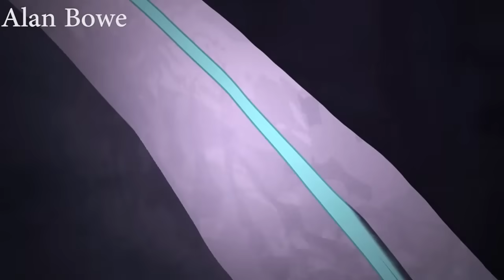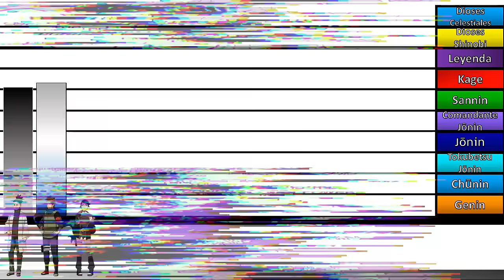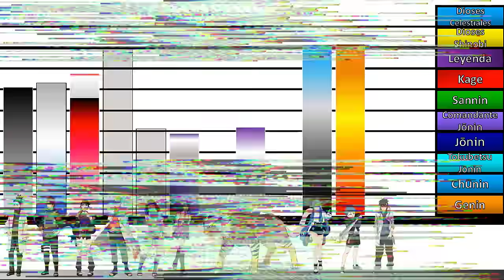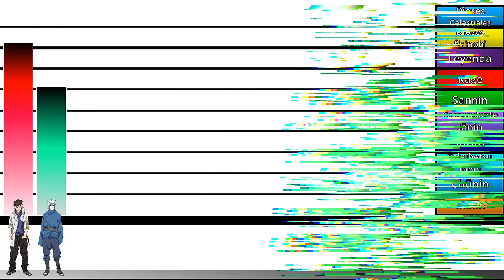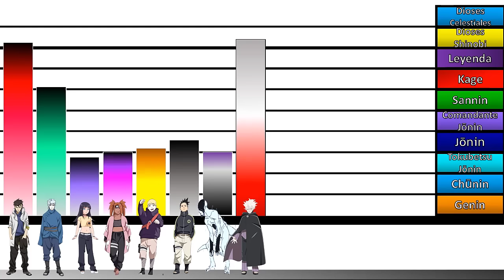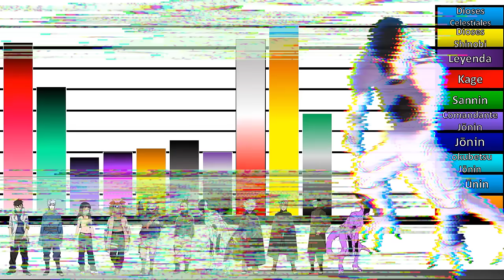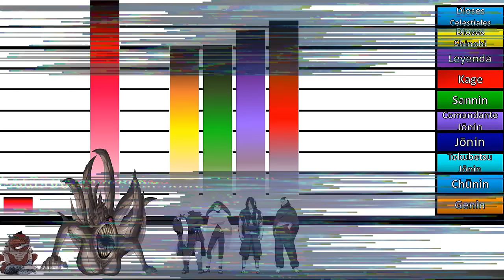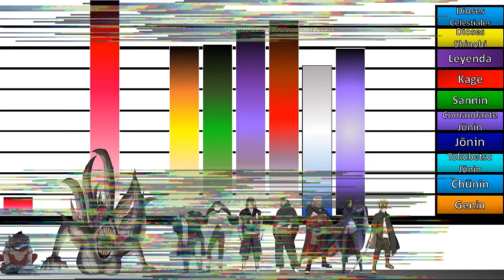Explicación: Escalas y Niveles de poder de BORUTO Two Blue Vortex | Once de Konoha y Otsutsuki |JD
(╭☞ ͡ ͡° ͜ ʖ ͡͡°)╭☞ Estas son todas las Escalas y Niveles de poder de BORUTO UZUMAKI en Boruto Two Blue Vortex , mas el poder de los Once de Konoha, los Jonin mas poderosos de la aldea de la Hoja y los seres Otsutsuki. PUCHALE PLAY!!!🔥🔥🔥

A veces utilizo imágenes de: DevianART